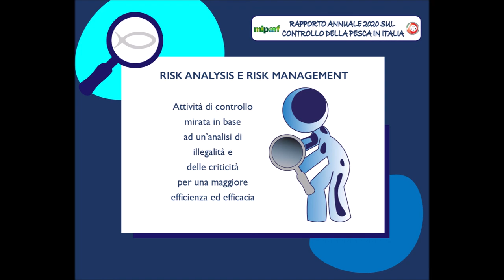La Guardia Costiera presenta il Rapporto annuale sul controllo pesca in Italia anno 2020 Foto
Oggi, a Roma presso la sede del Comando Generale del Corpo delle Capitanerie di porto, è stato presentato il Rapporto annuale sul controllo pesca in Italia – anno 2020. L'evento, trasmesso on line in contemporanea sui canali social del Corpo